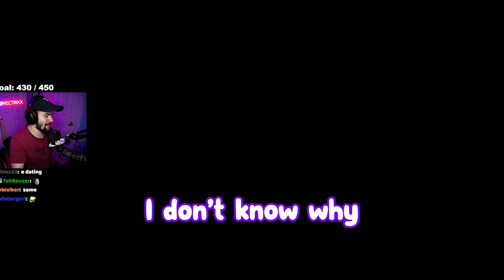The Most OUT OF POCKET Video I've Ever Uploaded...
The most unhinged MW2 video you'll ever watch and it's all because of Bordie, Maazz, Mori and Herbo... Hope you all enjoy the pure chaos from the homies being extremely out of pocket on modern warfare 2!